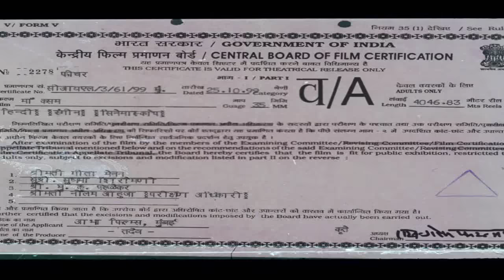Maa Kasam | Bolywood Action Movie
Maa Kasam is a 1999 Hindi-language Indian feature film directed by Ashok Gaikwad and produced by Rajiv Babbar, starring Mithun Chakraborty, Mink and Gulshan Grover